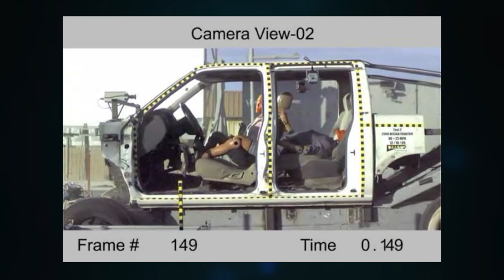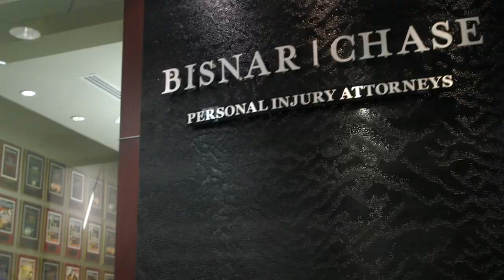Understand the Dangers of Seatback Failure - Brian Chase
Auto defect lawyer Brian Chase discusses the dangers of seatback failure. It is important to remember that automakers are large corporations with high-powered legal defense teams at their beck and call. Anyone who intends to fight these corporations cannot and should not do it alone.

It would be best if you had a law firm with the motivation and resources to conduct independent investigations and testing. It would be best if you had a strong team of auto defect attorneys who are on a mission to hold wrongdoers accountable and make the world a safer place for consumers.

Bisnar Chase Personal Injury Attorneys remain vigilant and go to trial for their clients. No one should have to suffer due to the greed and neglect of others.

If you or a loved one has been hurt or injured by an auto defect and you would like more information, today.